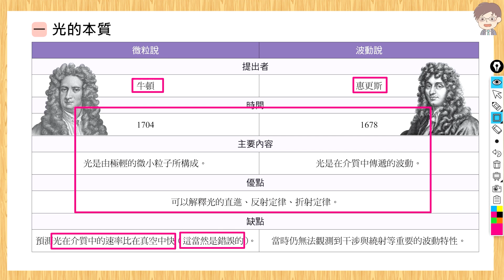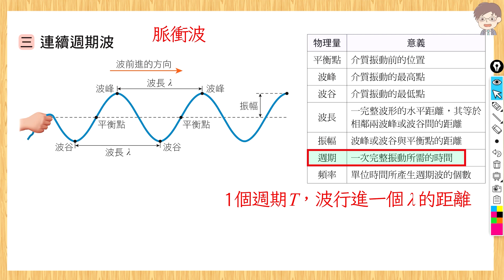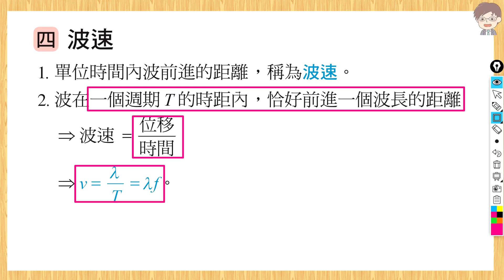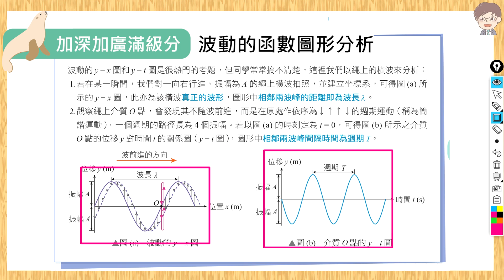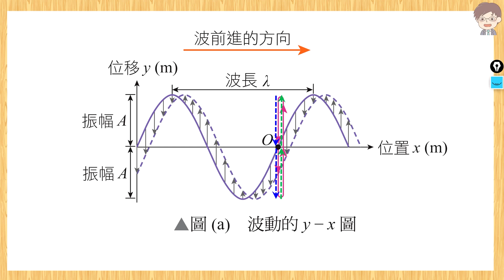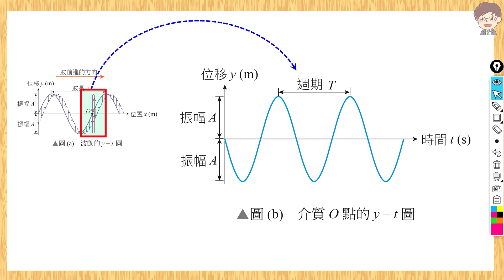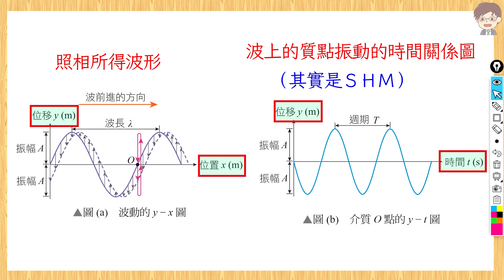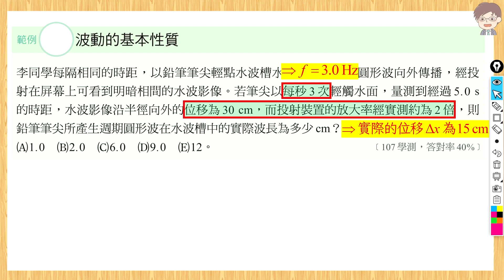【線上複習計畫】《逆轉勝物理》單元7主題1波動的基本性質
講師：高雄新莊高中╱鄭呈因老師

00:04 光的本質
00:44 波動的種類
01:08 連續週期波
01:51 波速
02:16 聲波
03:10 波動的函數圖形分析
06:10 範例

★ 全新概念編寫：重點整理重新編寫，強調概念比較
★ 適度延伸選修物理內容（如張力，摩擦力），面對學測超範題也不用擔心
★ 50% 例類題更新：配合大考命題方向，抽換更多素養題
★ 超過750題海量練習題